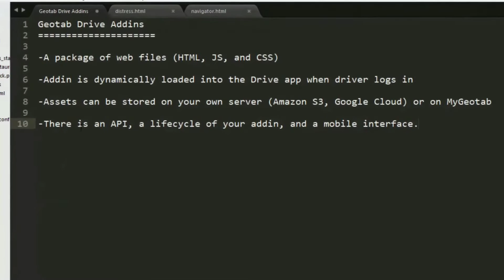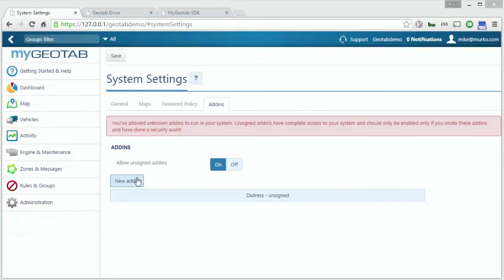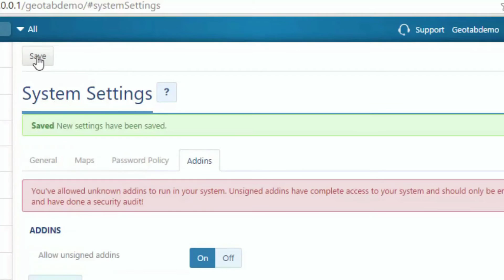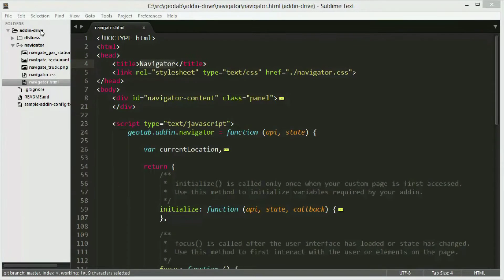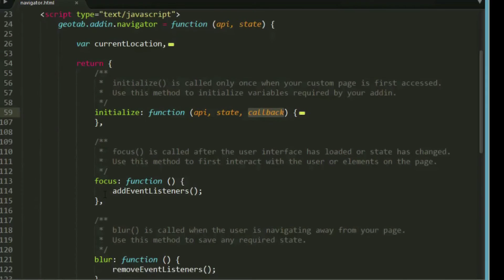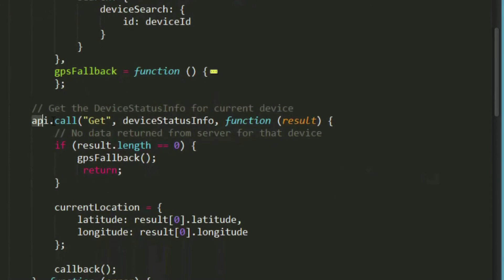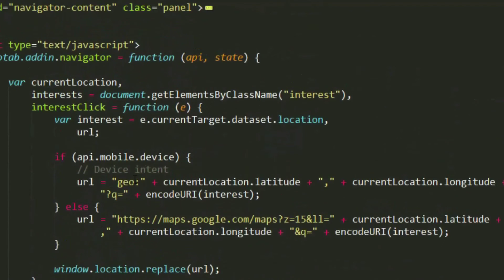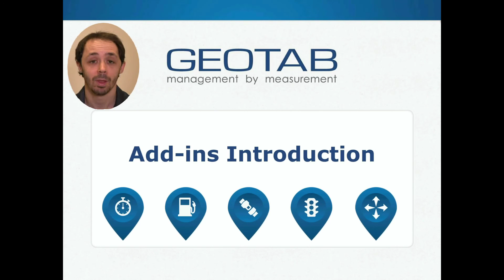Developing a Geotab Drive Add-In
By: Mike Murkovic

Description: Addins are an upcoming feature of Geotab Drive, the tablet/phone app. How to create driver-focused Add-Ins using Geotab’s standard Add-In framework, with additional access to the Android/iOS device.